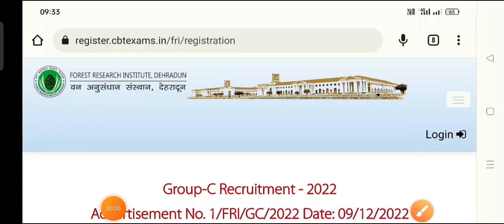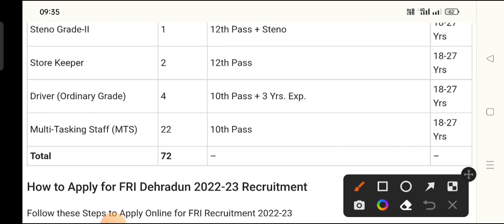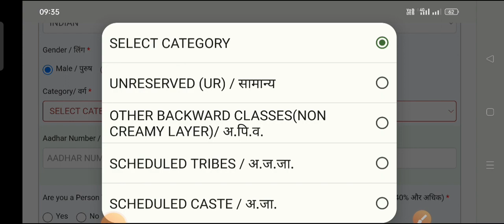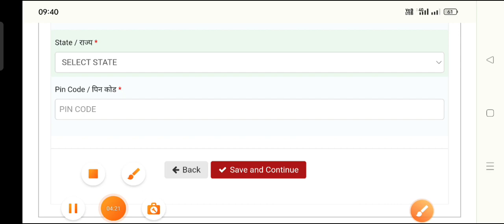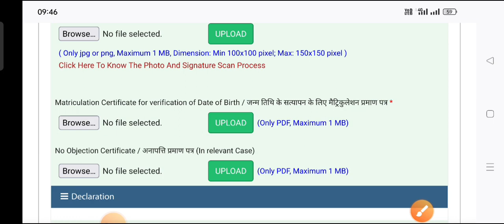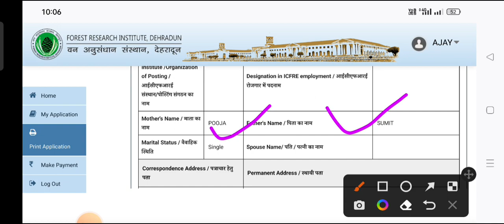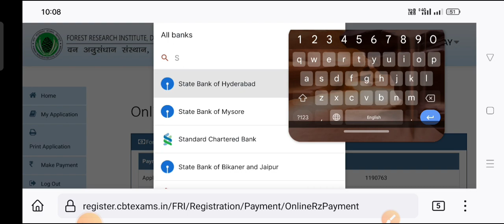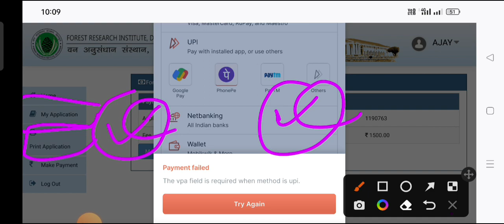FRI Dehradun Online Form kaise bhare 2023 FRI Dehradun Online Form 2023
FRI Dehradun Online Form 2022-23
FRI Dehradun Online Form kaise bhare 2023
FRI Dehradun Online Application form
FRI Dehradun ka form mobile se kaise bhare
FRI Dehradun ka form kon kon bhar Sakta hai